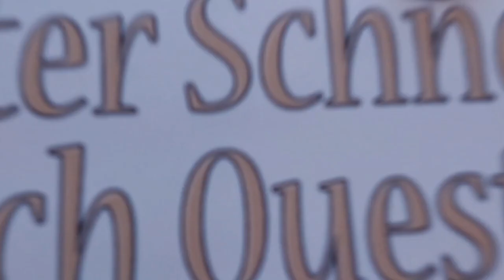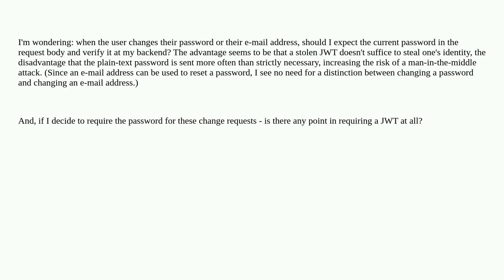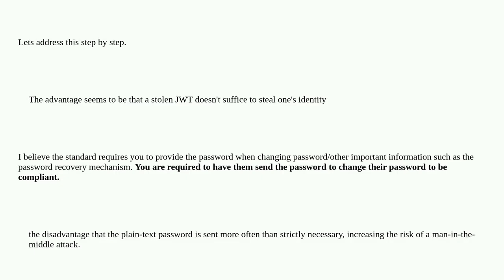Security: Changing credentials: Should I send the password next to the JWT?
Changing credentials: Should I send the password next to the JWT?

A special thanks goes out to the community

  authorization web-browser